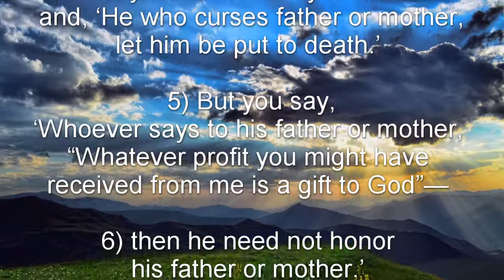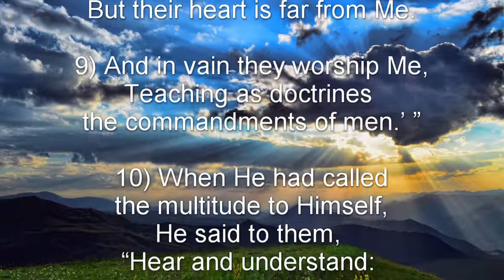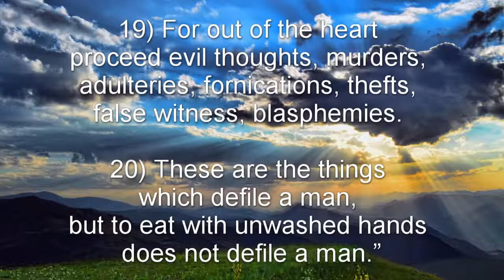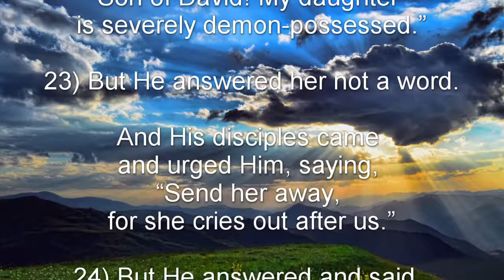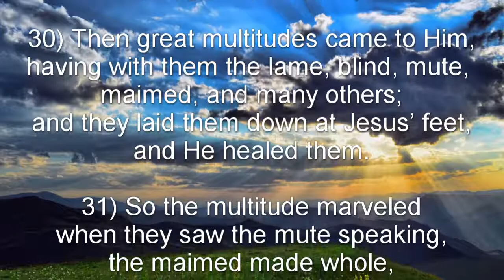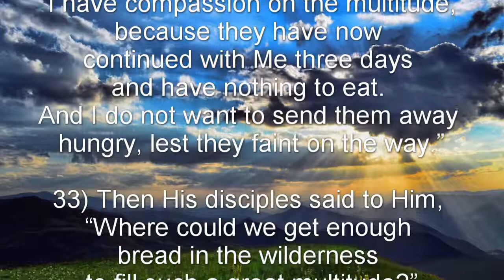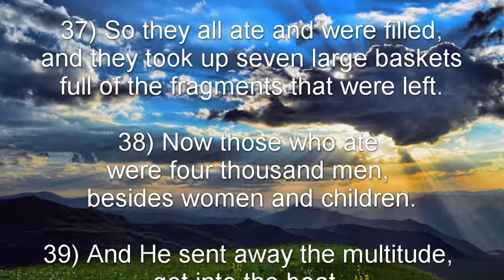Matthew 15 (NKJV) - Defilement from Within, Gentile Shows Faith, Healing Multitudes, & Feeding 4000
Matthew 15:1-20 - Defilement Comes from Within
Matthew 15:21-28 - A Gentile Shows Her Faith
Matthew 15:29-31 - Jesus Heals Great Multitudes
Matthew 15:32-39 - Feeding the Four Thousand